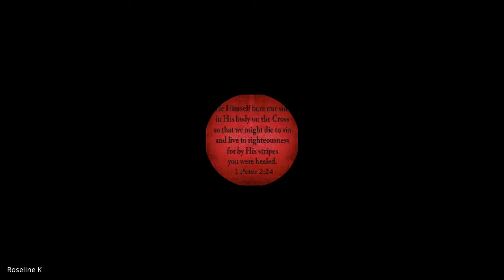Lifestyle Evangelism | Lecture 08 : BC116-LE-20210922